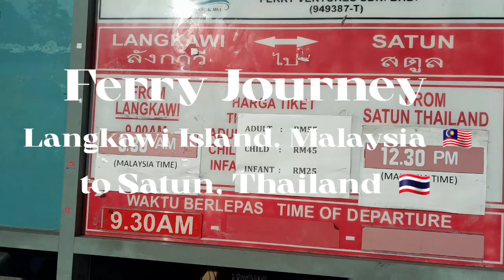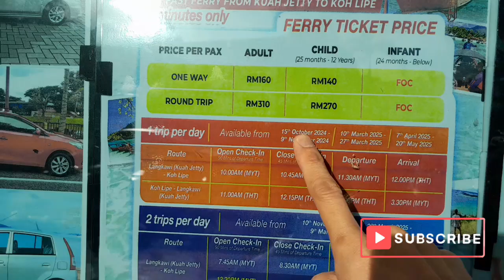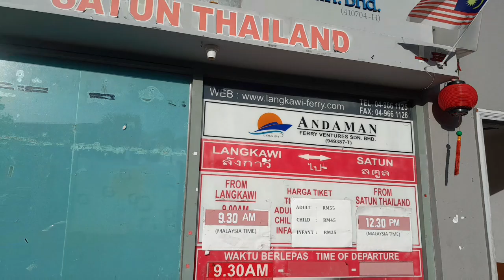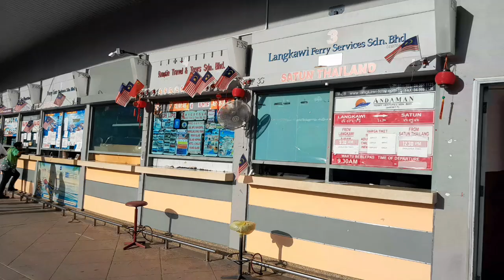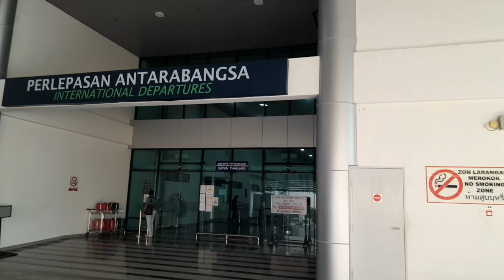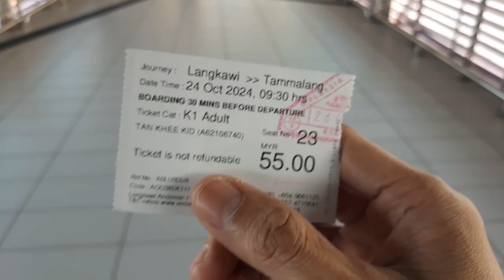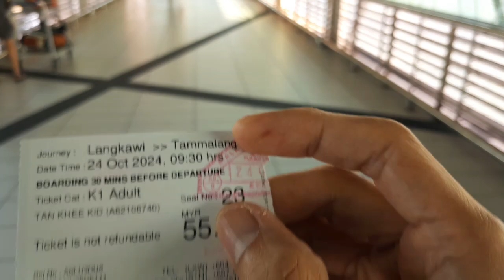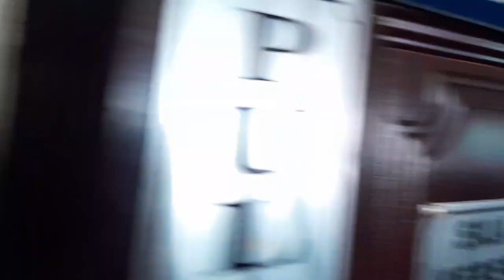Crossing the border from Langkawi Island, Malaysia 🇲🇾 to Thammalang in Satun, Thailand 🇹🇭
After arrival at Langkawi Island from Kuala Perlis with the ferry, my next journey was to head across the border between Malaysia and Thailand  also with the ferry.

In this video, I travelled from Langkawi Island to Thammalang in the southern province of Thailand, Satun.

Ticket for the ferry can be purchased at ticketing counters at the sizable vehicles parking area for MYR55 for single journey ticket.

Before boarding the ferry, we also take a tour inside the Jetty Point at the Kuah Ferry Terminal also known as the Langkawi ferry terminal and check out what you could expect from this Duty Free Zone retail centre that also has several food and beverage outlet.

We also take a tour at the surroundings of the Langkawi Ferry Terminal and what to expect inside the international boarding ferry terminal